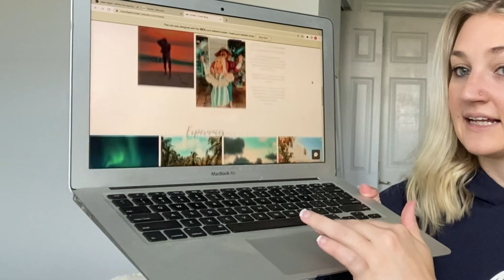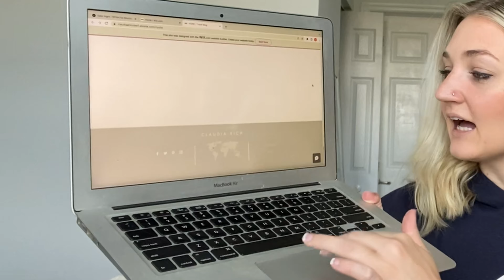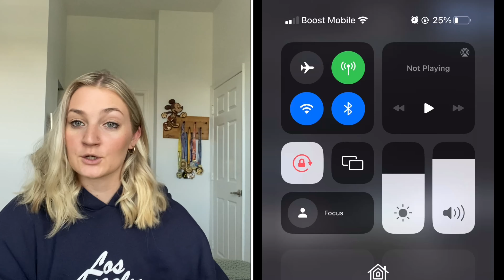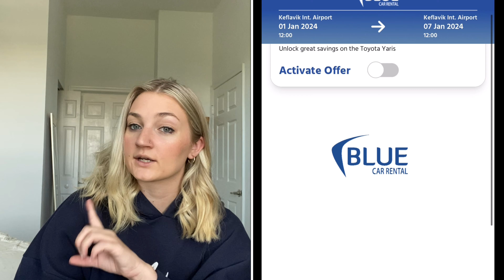ICELAND TRAVEL | must see Iceland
DESTINATION ICELAND

HI GUYS!!! I AM SO EXCITED FOR TODAYS VIDEO BECAUSE IT IS THE FIRST VIDEO IN MY NEW SERIES ON YT : DESTINATION

I LOVE to travel - one trip changed my life and set me in an entirely new direction and I am so excited to share all of my adventures with you (and how I made it and MAKE it happen on a college student budget!!) this trip was so special because my sister and I went together and it was the start of 2020. Today I am recapping the entire trip for you and sharing the FULL itinerary and 411 about what is worth your hard earned MONEY and what IS NOT

I hope you guys are SOOOO excited and enjoy this little break from our regularly scheduled programming- and don’t worry more nursing school content is en route 🫶